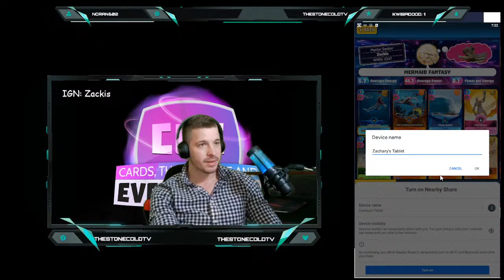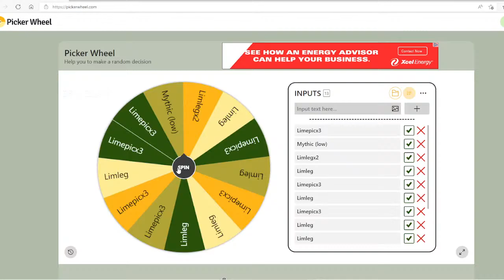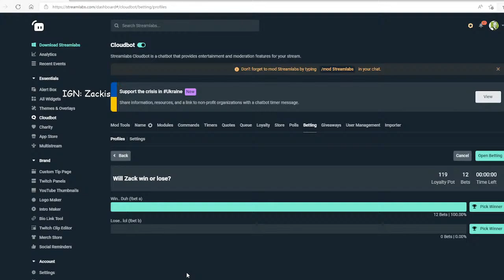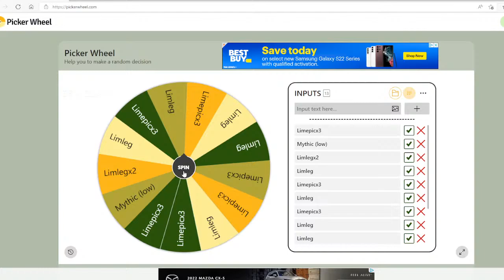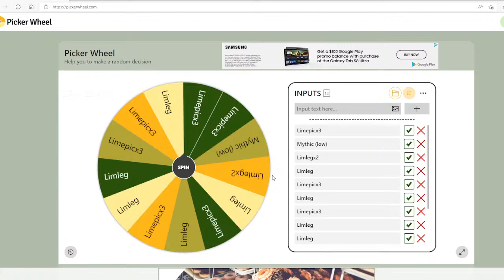Wing It Wednesdays! - CUE Stuff